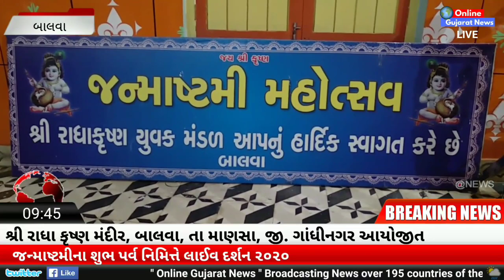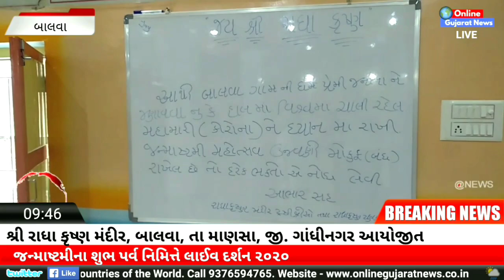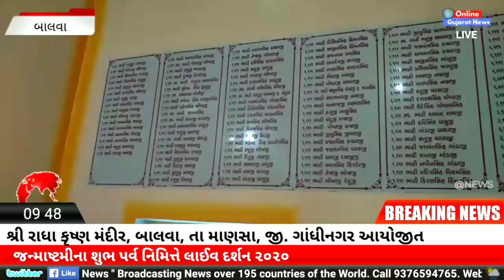જન્માષ્ટમી પર્વના શુભ અવસરે દર્શન કરો બાલવાના શ્રી રાધે કૃષ્ણ મંદિરના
ગાંધીનગર જીલ્લાના માણસા તાલુકાના બાલવા ગામે શ્રી રાધા કૃષ્ણ ભગવાનનુ સુંદર મંદિર આવેલુ છે, મંદિર ખુબ જ વિશાળ અને ભવ્ય છે, મંદિરમા જન્માષ્ટમી મહોત્સવ ખુબ જ ધામધુમથી ઉજવવામા આવે છે, પણ આ કોરોના મહામારીને કારણે આ વખતનો નંદ મહોત્સવ બંધ બારણે ઉજવવામા આવનાર છે.

મંદિરમા બાજુમા શ્રી સ્વાંગિયા માતાજી પણ ખુબ જ સુંદર મૂર્તિમા બિરાજમાન છે.

તો આવો દર્શન કરીયે જન્માષ્ટમીના આ શુભ પર્વ પર બાલવાના શ્રી રાધેક્રિષ્ન તથા તનોટ, જેસલમેરના શ્રી સ્વાંગિયા માતાજીના

મંદિર વિશેની સંપૂર્ણ માહિતી મંદિરના મેનેજીંગ ટ્રસ્ટી શ્રી અર્જુનસિંહ ભાટી તથા ટ્રસ્ટી શ્રી વિક્રમસિંહ ભાટી દ્વારા આપવામા આવી હતી.

શ્રી રાધા કૃષ્ણ મંદિર બાલવા તા. માણસા જી. ગાંધીનગર આયોજીત જન્માષ્ટમી દર્શન ૨૦૨૦
Shree Radha Krishna Mandir Balva Ta Mansa Dist Gandhinagar Arranged Janmashtami Darshan 2020

Motera, Ahmedabad.